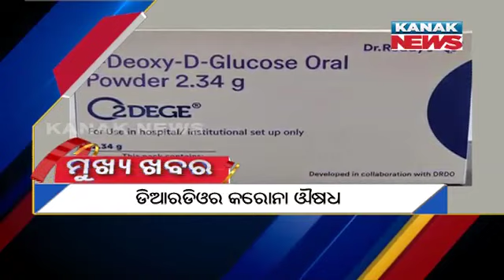8AM Headlines ||| 17th May 2021 ||| Kanak News Digital